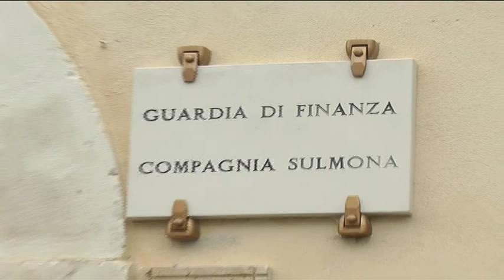PRODOTTI CINESI SENZA MARCHIO CE, FINANZA SEQUESTRA 43 MILA ADDOBBI NATALIZI